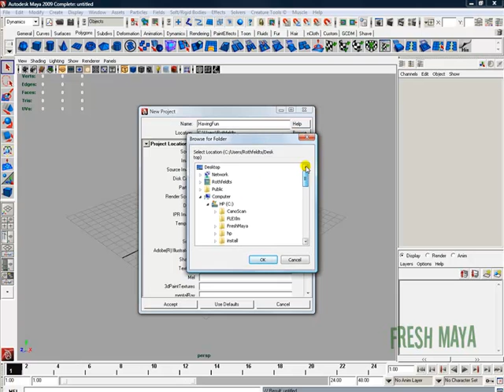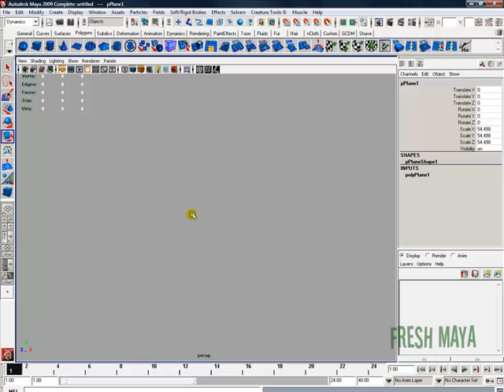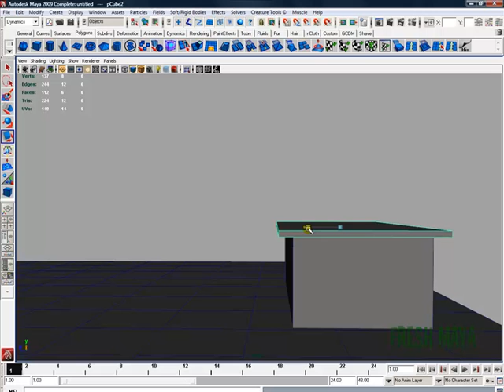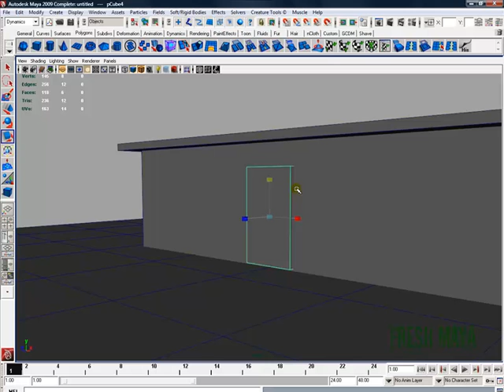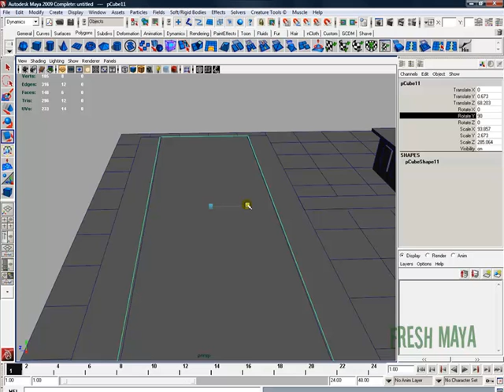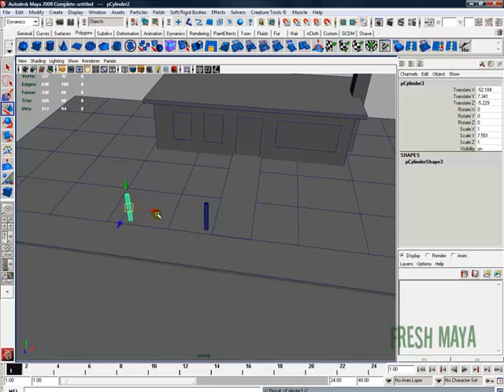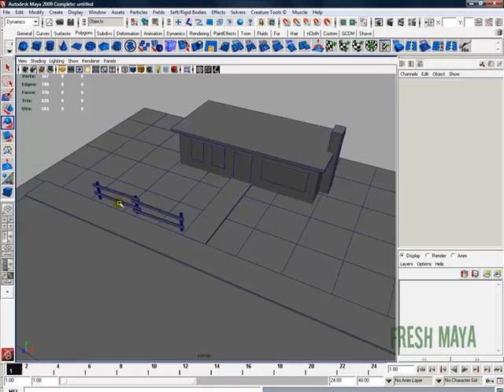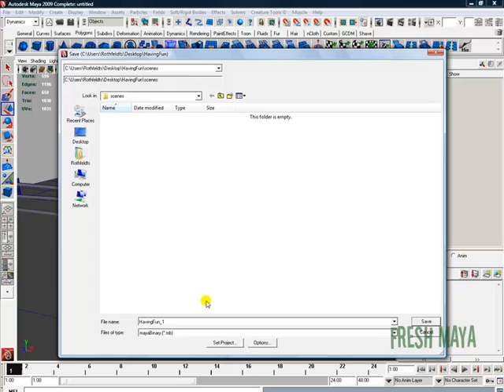Fresh Maya Tutorial: Zero To Hero (Episode 0007_Part 1) Having Fun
In this Fresh Maya video tutorial, Eric shows you how to create a scene in Maya using your imagination and some of the basic features that Maya has to offer.